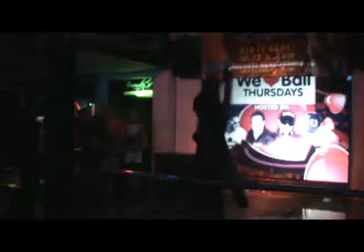BLACK ROSE DANCERS - Sky Garden Bali Int. DJ Series 61 Legian / Skygarden